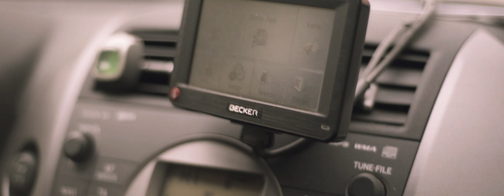Watch out for the horse!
...on the way to the horses...washing one of them...